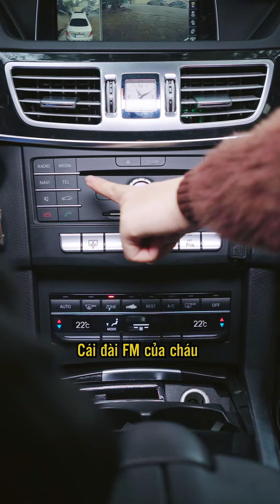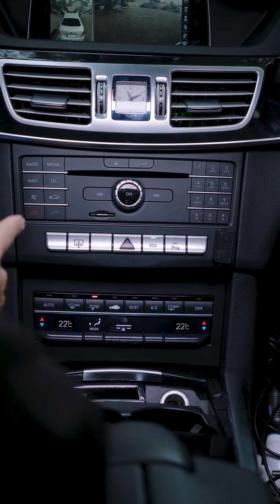Tổng Hợp Những Video Hài Hước Của Chú Tùng Trông Xe 2023 Phần 15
📌 Chú Tùng Là một chú bảo vệ trông bãi xe ô tô có vẻ ngoài ngô nghê, hài hước nhưng rất giàu và "biết tuốt" về ô tô.
📌 Series Chú Tùng trông xe với mục đích mang lại tiếng cười giải trí bằng những tình huống giữa chú Tùng và các nhân vật xung quanh. Đồng thời cung cấp kiến thức về lái xe cho người xem.
Bản quyền thuộc về : 👉Công ty TNHH HABANA
🏬  Miền Bắc : Số 33, Ngõ 121 Thái Hà, Đống Đa, Hà Nội
🏬  Miền Nam : Số 232/17 Cao Thắng, Phường 12, Quận 10, Tp.HCM